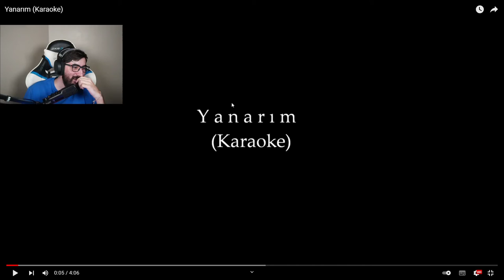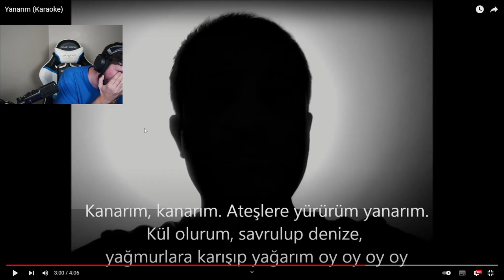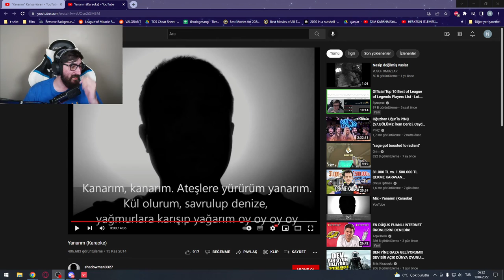Noeldayı ve Kavun ' dan cringe fast ( YANARIM KARAOKE )